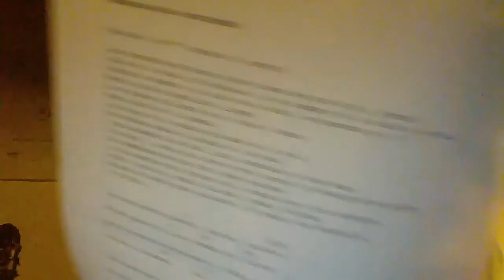The story of Prahlad to Moonshadow improvisation